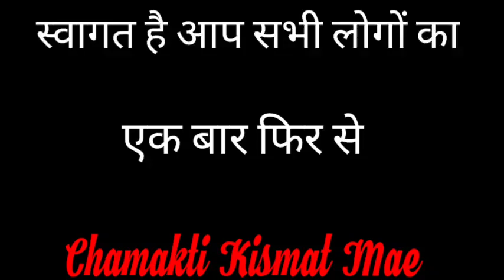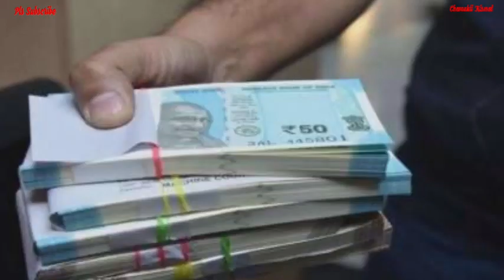देव उठनी एकादशी पर ये 5 काम ज़रूर करें ख़ुद भगवान विष्णु आपकों बना देंगे करोड़पति || Jyotish